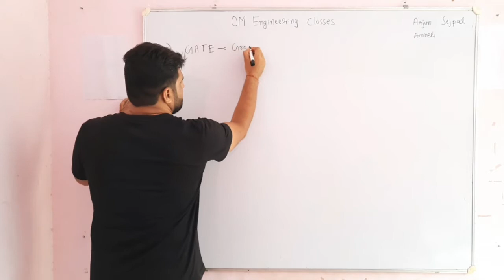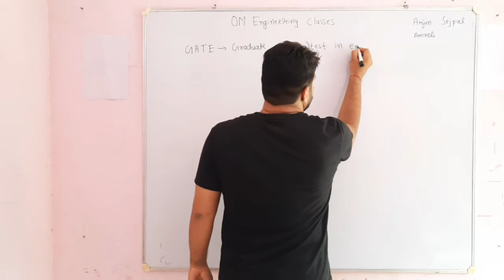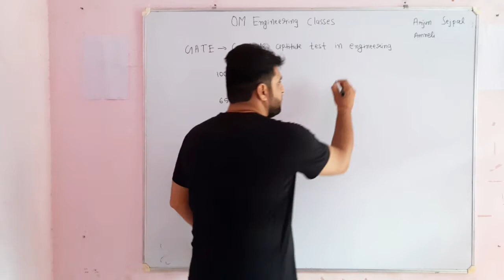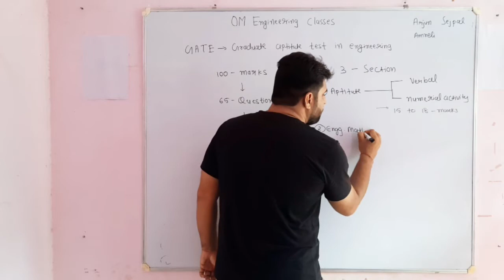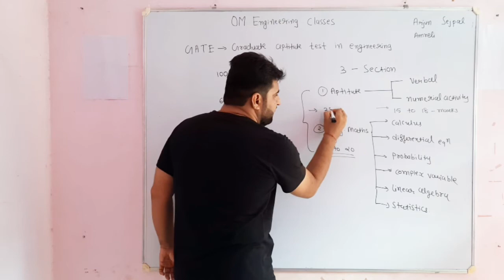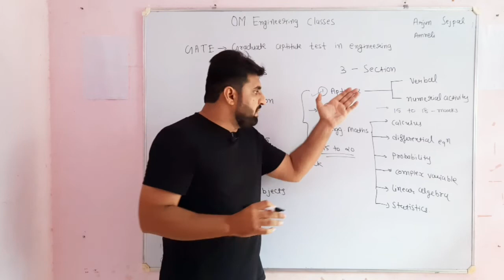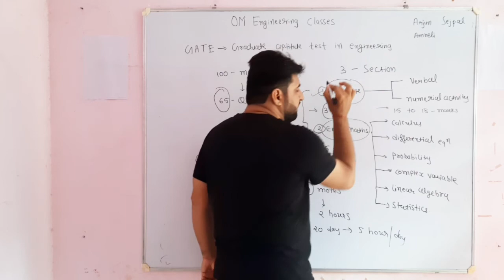GATE 2021 | Pattern | What is New l By : Arjun J. Sejpal | For Passed out & Last year students only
Graduate Aptitude Test in Engineering also referred to as GATE is one of the most sought-after destination for engineering graduates.

Each year thousands of aspirants appear for GATE.

What will be the new pattern of the exam?

What changes have been made to the application and qualifications?

How will the questions be divided from different sections?

What will be the weightage of the questions?

How to Prepare for GATE 2021?

What should be the new strategy?

And a lot of other questions.

Hence, we are coming up with GATE 2021 online classes on our e-learning platform MADE EASY PRIME as per the latest pattern and syllabus of GATE 2021 to ensure a strategic and systematic preparation.